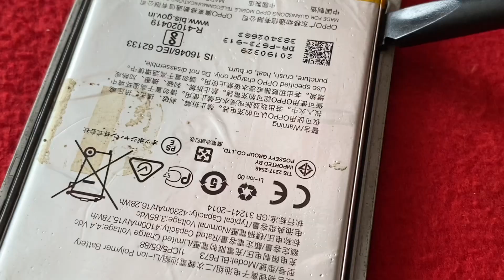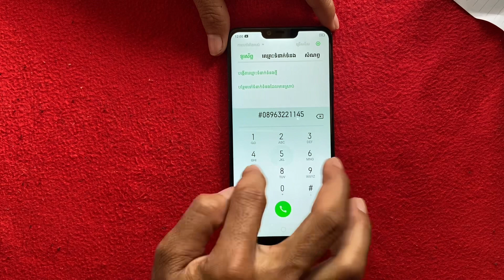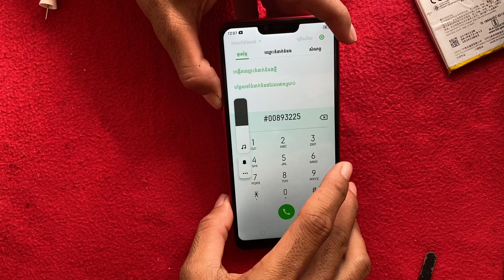Restoration Oppo A3s Machine Realme/ Change LCD screen replacement